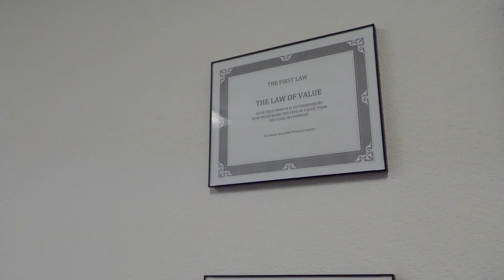Skinny Armadillo Shop Tour | Screen Printing's Favorite Piece of Equipment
Justin at Skinny Armadillo Print Co in Fort Worth TX shows us his set up after 10 years of business!

00:00:00 Intro
00:01:38 Working through a pandemic
00:02:16 Front Room
00:04:11 Using manual
00:05:27 Eco Friendly Shipping
00:08:32 Books
00:12:07 Favorite book on business
00:13:20 Backroom
00:13:31 Dark Room
00:13:56 Auto Coater
00:18:13 Auto Printer
00:22:57 DTG
00:27:02 Laser Printer